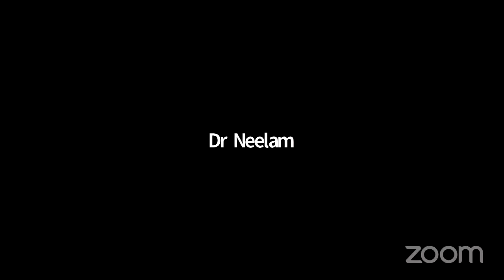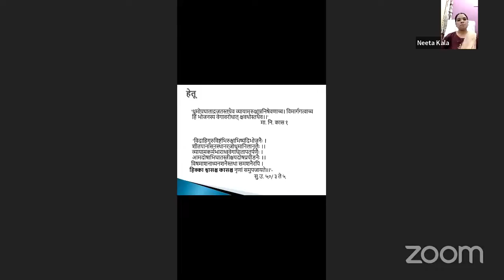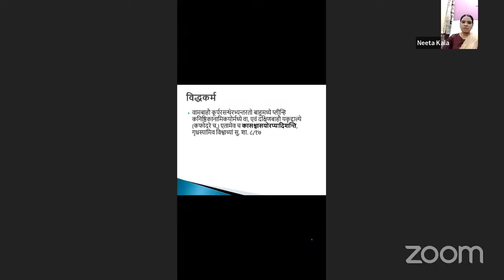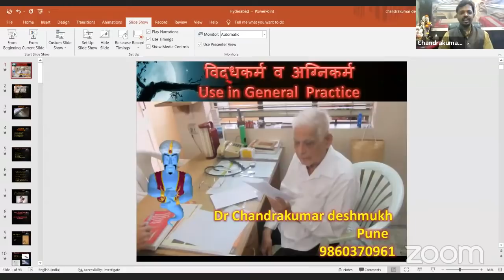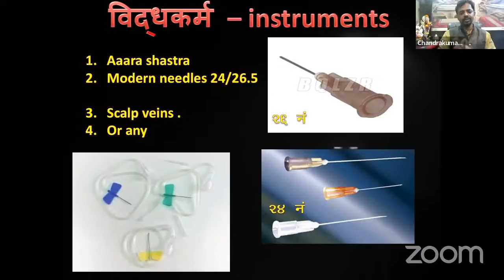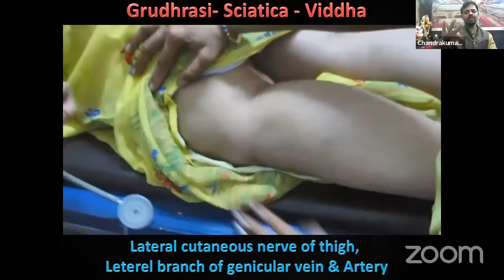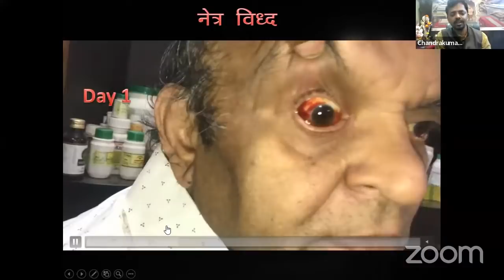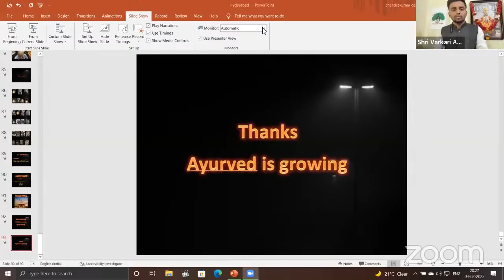Shri Varkari Ayurved Agni-viddh Webinar-1st Webinar Dr Nita Kala & Dr Chandrakumar Deshmukh